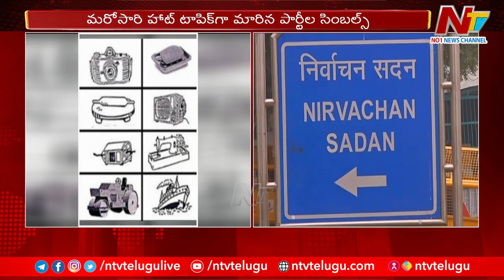BRS Party File Petition In Delhi High Court To Remove Car Like Symbols | Ntv